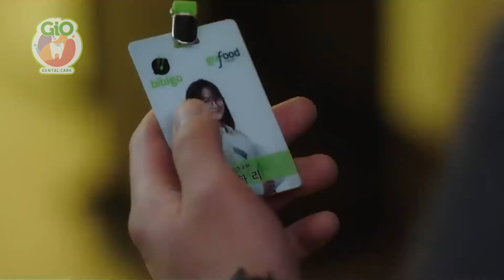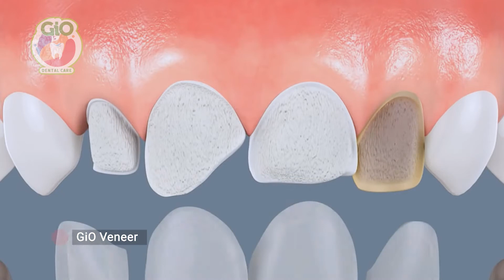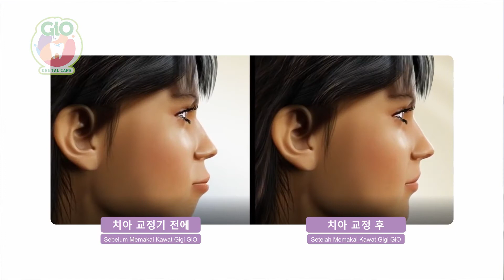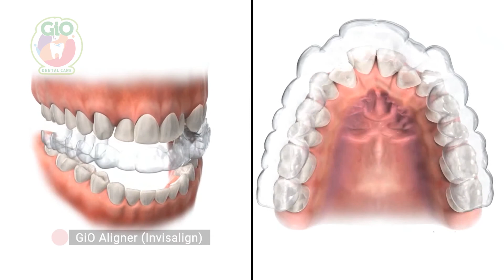Punya Cita-Cita Jadi Idol Kpop? Yuk, Intip Perawatan Gigi Ala Idol Kpop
Sayang GiO penasaran nggak sih? Apa aja perawatan gigi Idol Kpop?

Tentu aja udah jadi rahasia umum ya kalau beberapa melakukan perawatan gigi, kira-kira apa aja sih perawatan gigi Idol Kpop

Yuk Tonton selengkapnya di episode Meet The Dentist kali ini dengan Drg. Nunu dan Drg. Karin